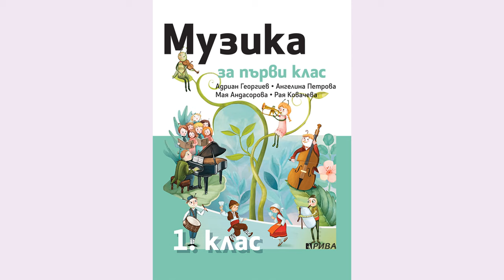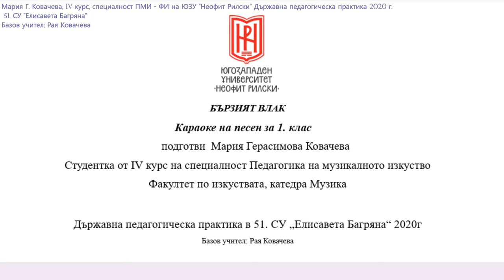1. клас, Музика Рива, Бързият влак, стр.10 инструментал караоке , Мария Ковачева